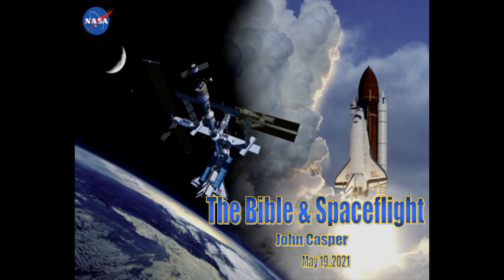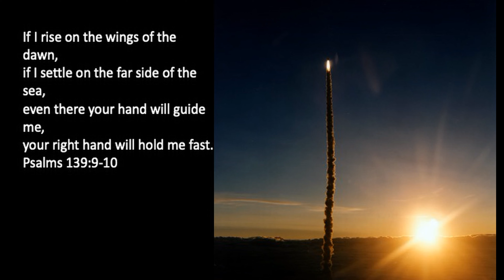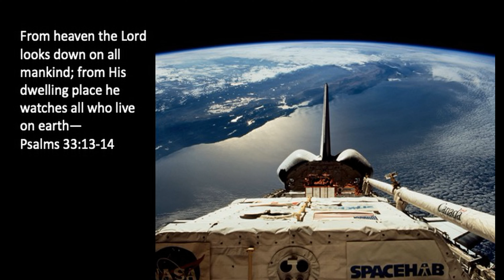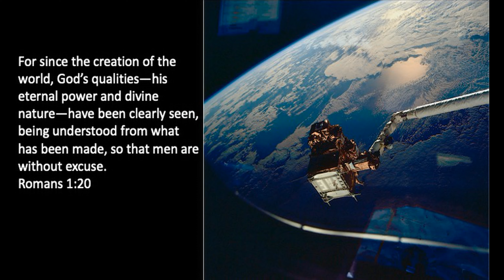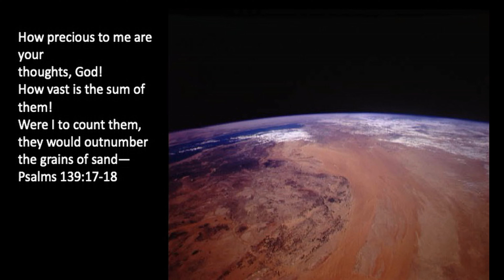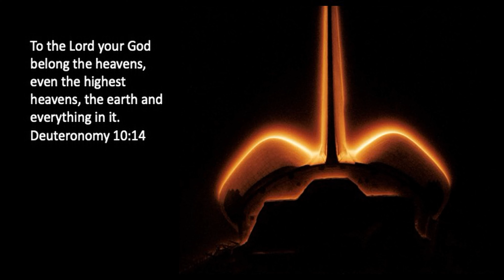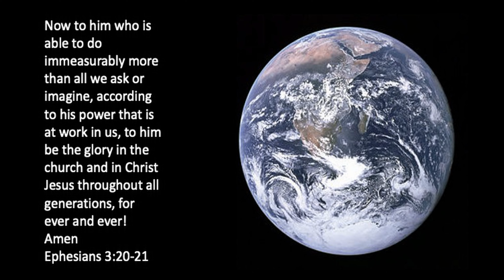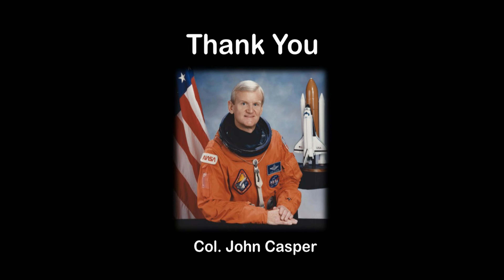The Bible & Spaceflight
John H. Casper is a former US Air Force combat fighter pilot, test pilot, NASA astronaut, and Space Shuttle commander. After graduating from the US Air Force Academy and earning a masters at Purdue University, he flew 229 combat missions in Vietnam and was awarded the Distinguished Flying Cross. Colonel Casper is a veteran of four Space Shuttle missions, three as commander and one as pilot. Following his spaceflights, he was director of safety, reliability and quality assurance at NASA’s Johnson Space Center and later a senior manager in the Space Shuttle and Orion programs.

John shares scriptures accompanied by photographs of earth, space and the craft that make space exploration possible.